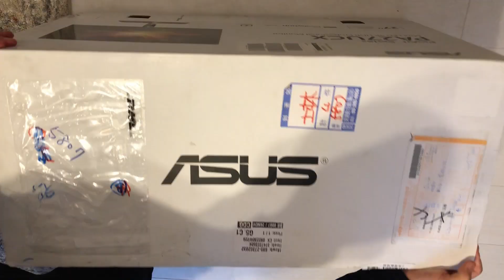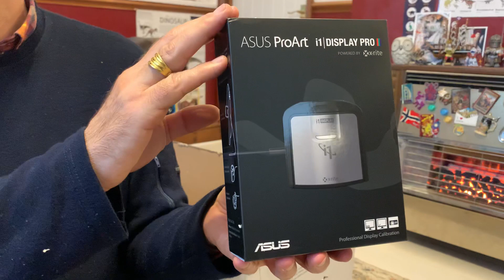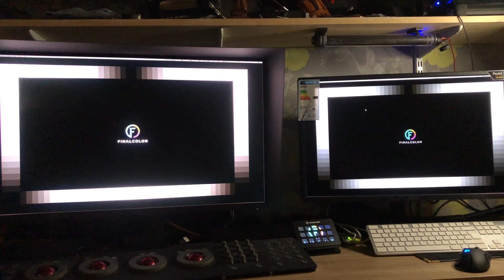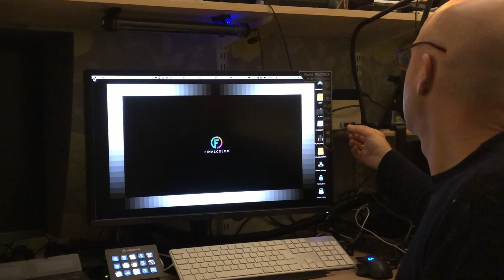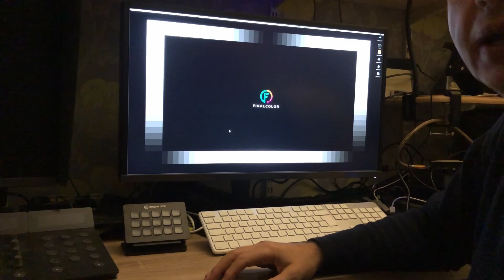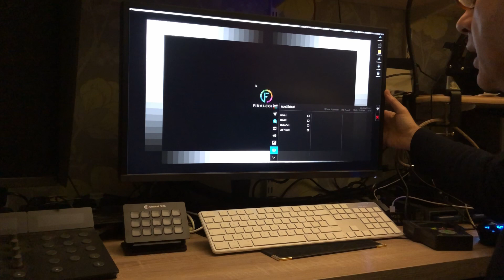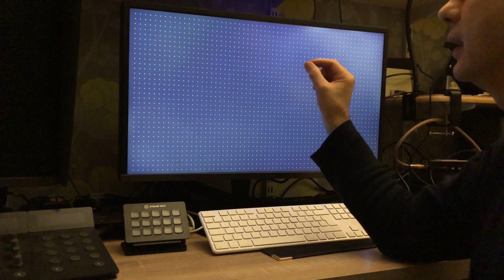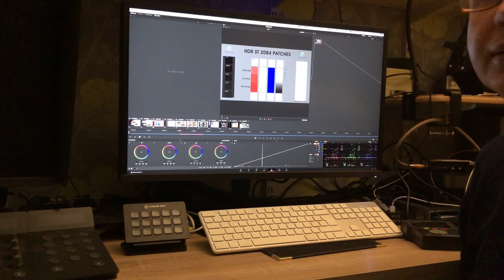Unboxing ASUS ProArt PA27ucx-k HDR monitor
Unboxing and discussing the great features of the ASUS ProArt PA27UCX-K. Is it suitable for colorists and photographers? Is it an affordable HDR reference monitor? First impressions

Latested update
On demand - FXPHD An Introduction to HDR

Extend learning
Creative track -
 Level one - Resolve Color Matrix

Technical Track -
Color Managed Workflows